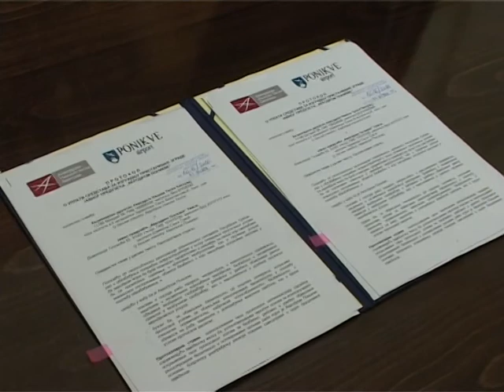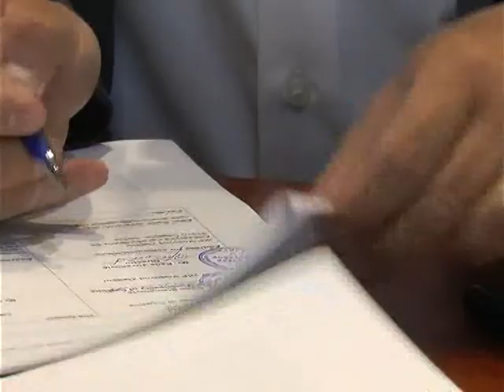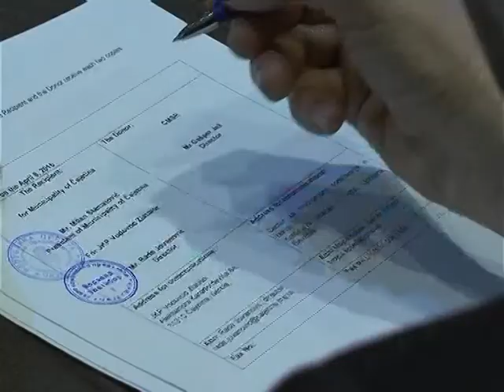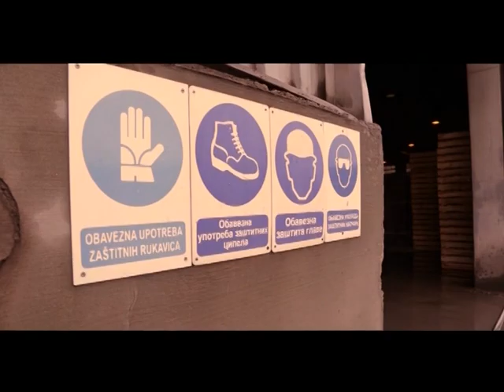HRONIKA ZLATIBORSKOG OKRUGA 09.04.2016.